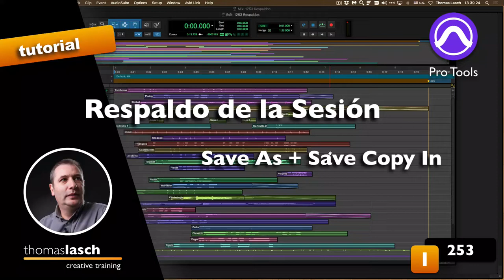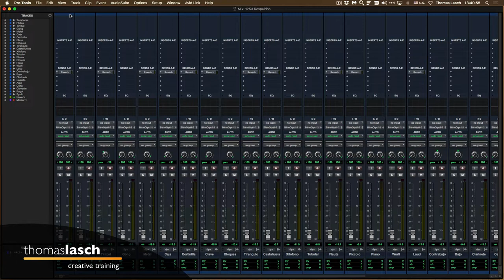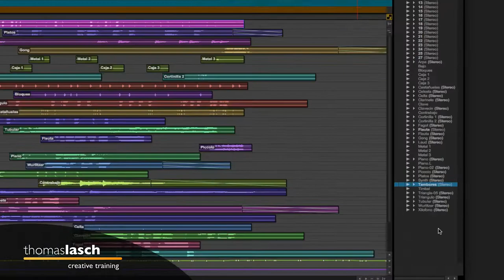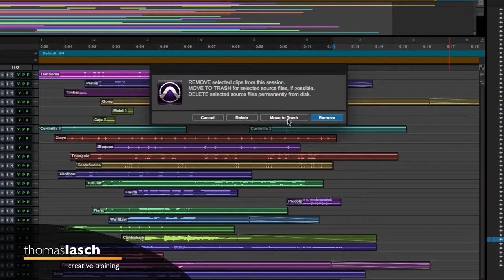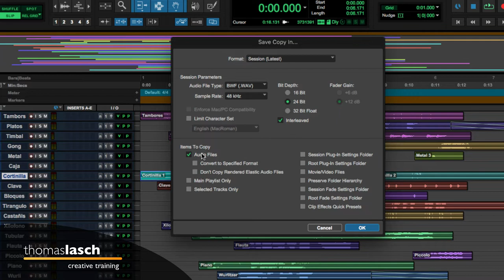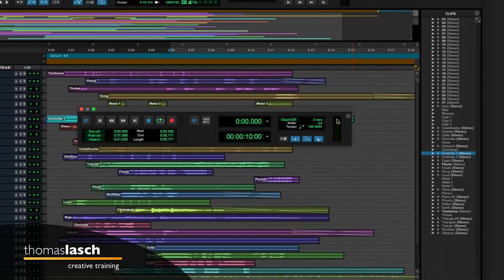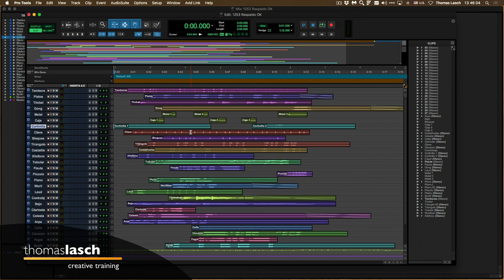Aprende Pro Tools | Respaldo de la Sesión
🎧 [1253] Aprende Pro Tools en este Tutorial en el que te explico cómo realizar un respaldo de tu sesión. Aprende Pro Tools fácil, un tutorial a la vez (o dos, o todos los que quieras ver :)

✅ Herramientas, Libros y Servicios que recomiendo: